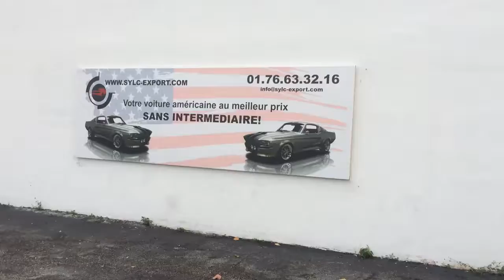1967 Mustang chez sylc-export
1967 Mustang chez sylc-export